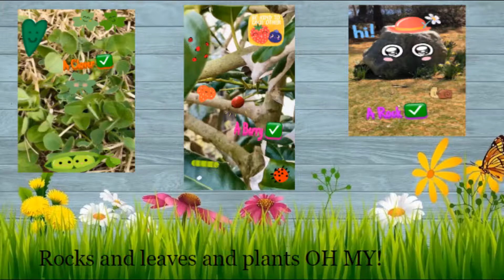PMLIB | Nature Scavenger Hunt